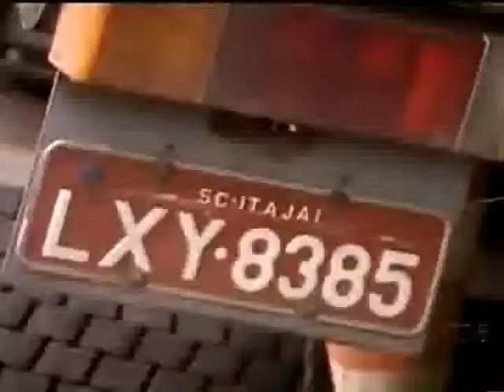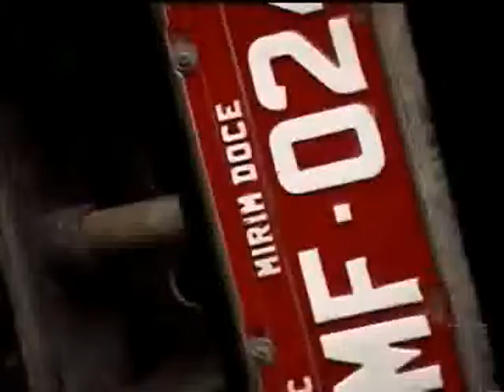Direto da Redação - Urbano Lemos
Direto da Redação com Urbano Lemos. Emissora Rede Bela Aliança de Televisão (RBA) - Rio do Sul (SC).